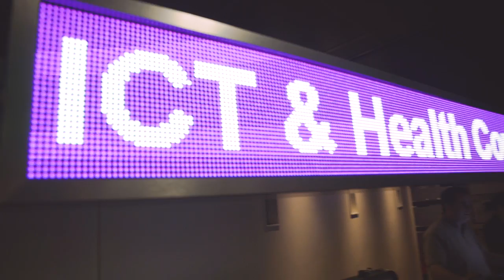ICT&Health After Movie Conferentie 2018